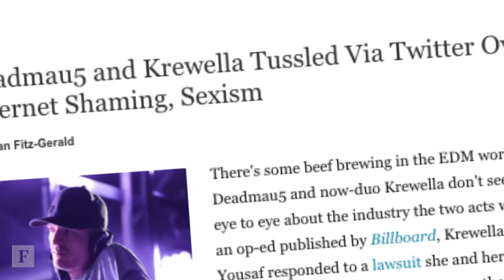Beyond The Bros: Krewella On Women In EDM | Forbes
After settling a lawsuit with a former member of their group, DJ duo Krewella talk about the online abuse they've faced and what its like being one of the few women in a male-dominated EDM industry.